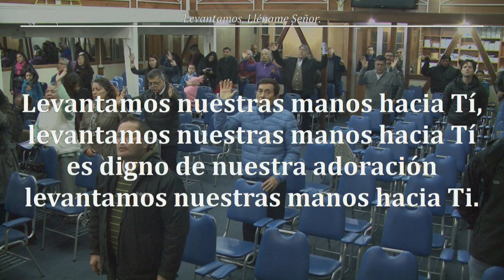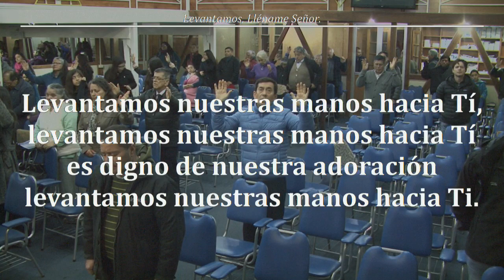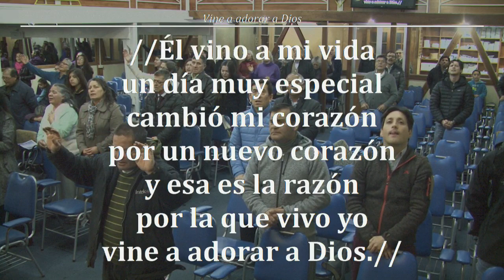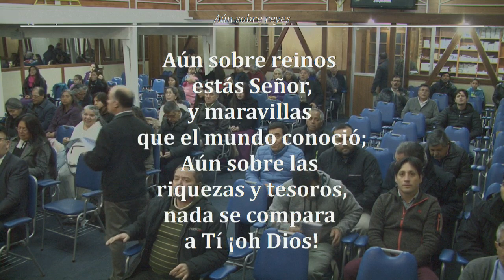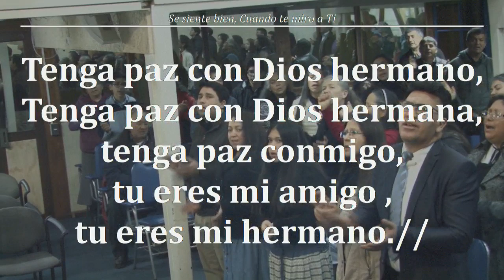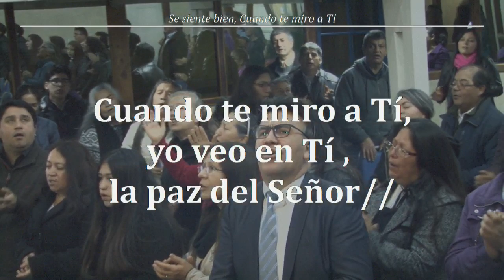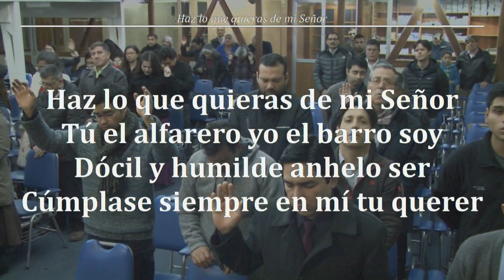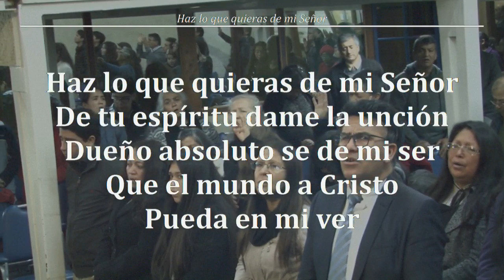2018- 08-17v - MENSAJE PERDÓN JFA